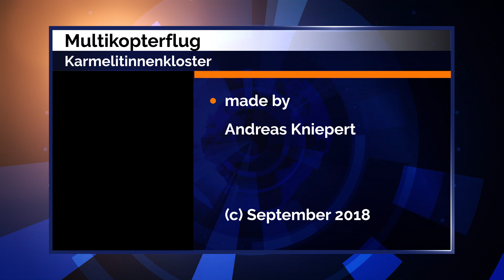Karmelitinnenkloster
Multikopterflug am Karmelitinnenkloster.

Musik: J. S. Bach - Jesus bleibet meine Freude BWV 147

Musopen is a non-profit dedicated to making classical music free and without copyrights, and we're trying to draw attention to all the great music we have for free, so people don't need to search Google and pay someone for what should be public domain (free)

Drohne:
DJI Mavic Pro

Videoschnitt:
Adobe Premiere Pro CC 2018

made by: Andreas Kniepert - 26. September 2018
Alle gesetzlichen Vorgaben wurden eingehalten.